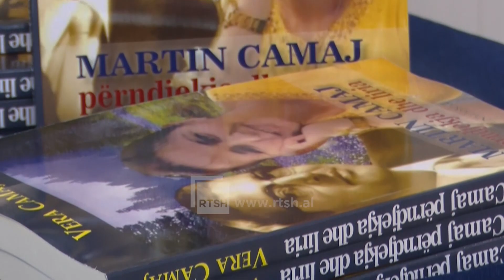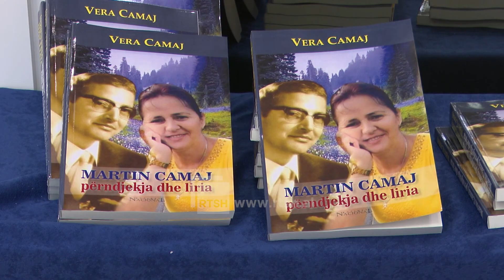‘’Martin Camaj, përndjekja dhe liria’’ - Autorja Vera Camaj sjell dëshmi të panjohura më parë